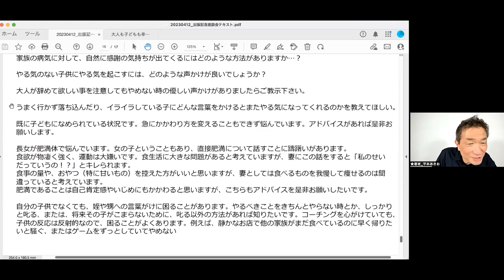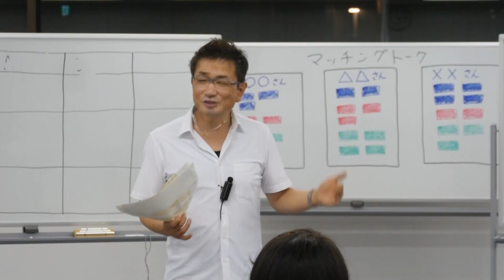【子どものモチベーションを上げる】イライラしている子供を元気にする方法と言葉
配信中！！ 子供がイライラしている時に言葉をかけるのは容易ではありません。そんな時に役立つのが、子供を信じて見守ること、気分転換をすること、苦しかったことなどを認めること、コーチング的な言葉をかけることです。そして子供が自分の心を落ち着けて、何とかその場にいられることを見守りながら、自然とでも落ち着いてくるようにサポートしましょう。

●見出し
1.子供のイライラを解決する方法
2.子供を励ます言葉と方法
3.子供のモチベーションを上げる方法
4.子供を信じて見守る
5.気分転換をする

メンタルマネジメントスクールチャンネル開設！！
子どもが一瞬で変わる「言葉かけ」 - アドラー心理学×幸福学が教える

【どうしたらいい？】イライラしている子どもにどう声掛けをする？